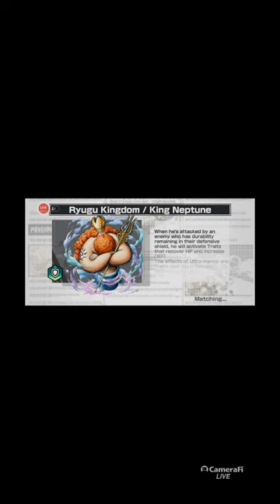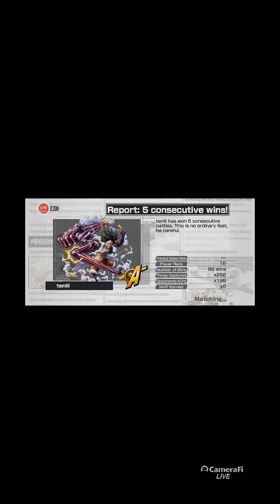Gaurav Sharma Gaming Live Streaming One Piece Bounty Rush League Battle